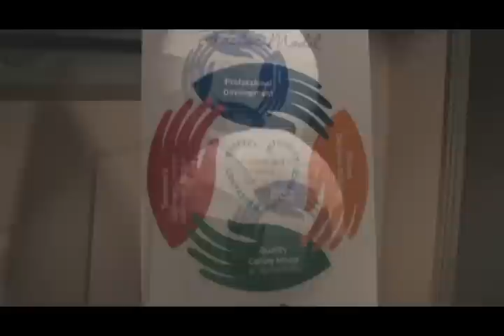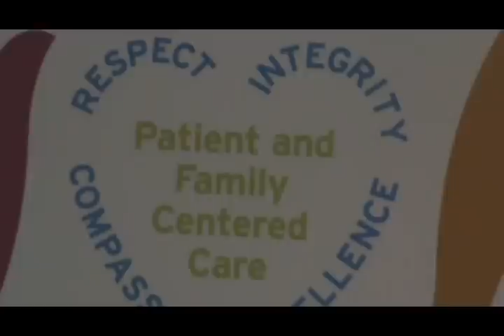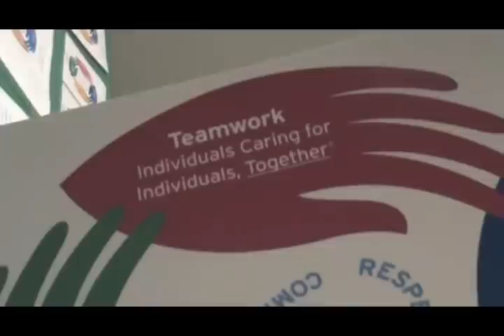Texas Health Fort Worth Laura Craig on New Professional Practice Model